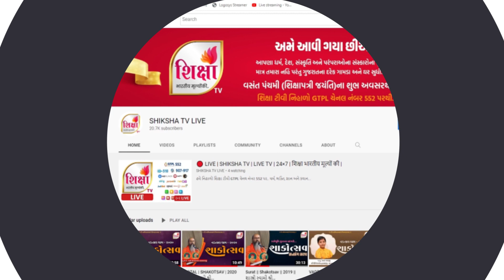Bharat Ma Juvo Have Bhagvo Laheray | Rajbha Gadhvi | New Song | HINDU DHARM | 2022 | SHIKSHA TV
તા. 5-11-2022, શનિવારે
રાત્રે 9:00 કલાકે..

મારૂતિ ઇમ્પેક્ષ ફાઉન્ડેશન - ભાવનગર આયોજિત

પિતાની છત્રછાયા ગુમાવનાર સર્વજ્ઞાતિય 551 દીકરીઓના ભવ્ય લગ્નોત્સવ - 2022

પાપાની પરી અંતર્ગત..
માનવંતા મહેમાનોના અને ભાવણાની સંસ્કારી જનતાના સાદર સન્માનમાં

"રંગ કસુંબલ ડાયરો"

કલાકાર  -
1. રાજભા ગઢવી

|| વંદે માતરમ્ ||

(વધારે હરીભક્તો અને ધર્મપ્રેમી સજ્જનો લાભ લઈ શકે એ હેતુથી આપના તમામ સોશ્યલ મીડિયા અને વોટ્સએપ ગ્રુપ માં શેર કરો.. અને SHIKSHA TV ની યુ-ટયુબ ચેનલ ને સ્બ્સક્રાઈબ કરો..)

સંપ્રદાયના તમામ શાકોત્સવ, ઉત્સવ-સમૈયા, મહોત્સવ અને કથા-પારાયણ નિહાળવા માટે આપની યુ-ટયુબ ચેનલ SHIKSHA TV LIVE

ની એપ્લિકેશન ડાઉનલોડ કરો..

સાથે જ ફેસબુક ના માધ્યમથી શિક્ષા ટીવી ચેનલને રેગ્યુલર નિહાળવા માટે Shiksha TV
ઓફીશ્યલ પેજ ને લાઇક કરો..

(આપના વિસ્તારમાં શિક્ષા ટીવી ચેનલને શરૂ કરાવવા માટે આપનાં કેબલ ઓપરેટર મિત્રોનો સંપર્ક કરો..)